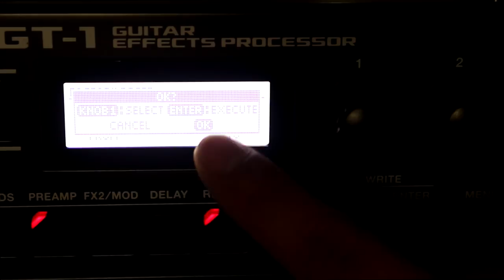แป๊ะ Syndrome - factory reset Boss GT-1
Guitar :
Lavish Kleincaster
Lavish Hollovish
Lavish XG-1G
Lavish XG-2G
Lavish XG-1S Pink : Pae Syndrome Signature
Lavish PRS
Lavish JL-PW
Lavish LLP Ebony
Lavish SG
Ibanez AX7221
Baracuda ST
Washburn WR120
Baracuda OM-402
Dolse TS-1E
Mclorence Ball
Ibanez RG350MZ
B.C.Rich Virgo
Junior JE112
Epiphone 1966 G-400 PRO TV Silver ( Limited Edition )
Yamaha ERG121U
ibanez Bass
Baracuda Ton Dezember
Ibanez GRGR121EX

Effect :
- Valeton Dapper
- Korg AX-3000G
- Boss GT-100
- Boss ME-25
- 8 Note Nightingale 2 Overdrive Pedal
- 8 Note Leon Drive Distortion Pedal
- 8 Note Chrono Tap Delay Pedal
- 8 Note Muscle Booster
- 8 Box Standard Pink Pae CT Signature

- BlackStar HT-Metal
- Boss TU-3